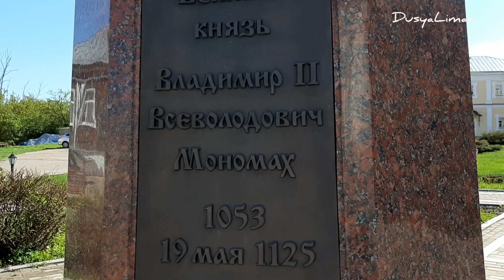Успенский Собор. Смоленск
Путешествия, Россия